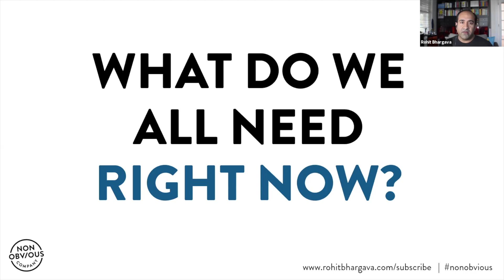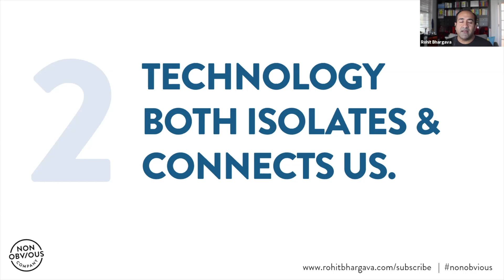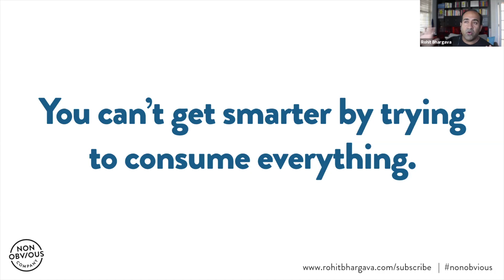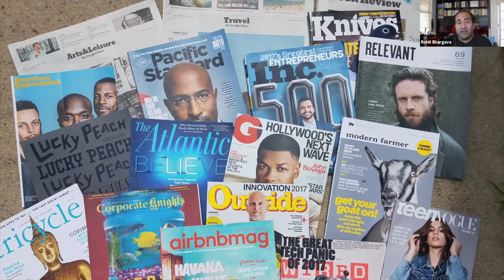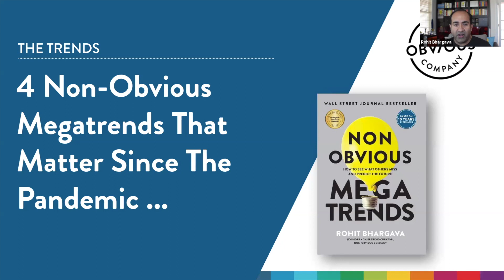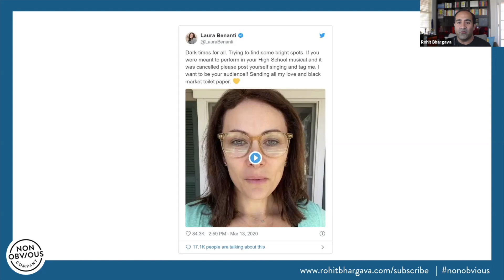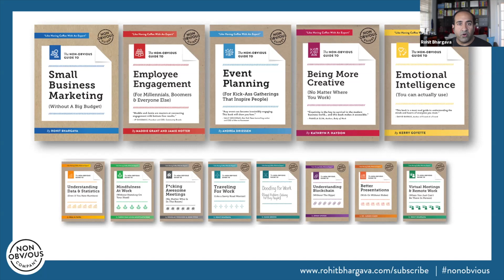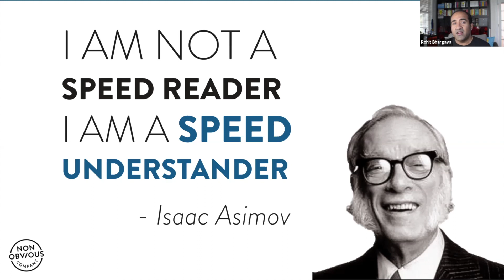Rohit Bhargava’s Non-Obvious Trends | MailerLite Staycation 2020 | Guest speaker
MailerLite is a remote company that meets twice a year for "workation".
In 2020, the team met virtually for their first-ever organized staycation.

Guest speaker Rohit Bhargava kicked off day 2 of the virtual workation with a presentation about how to discover non-obvious trends.

Read about the rest of the program and MailerLite's experiences during this virtual workation